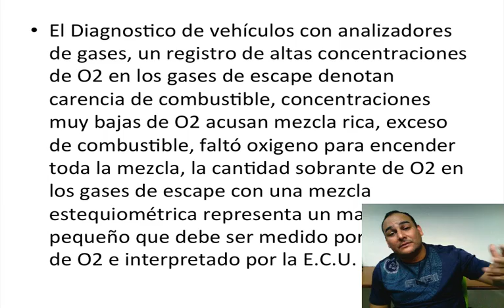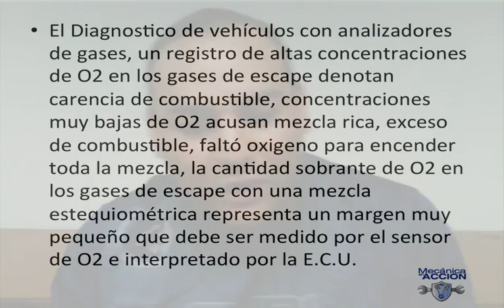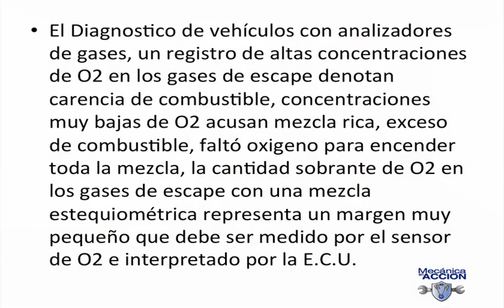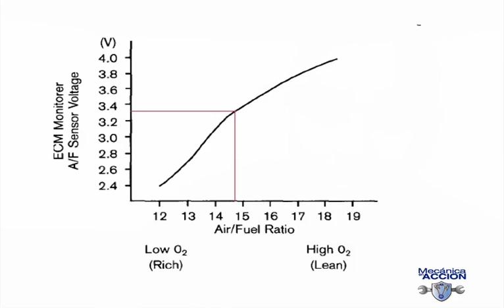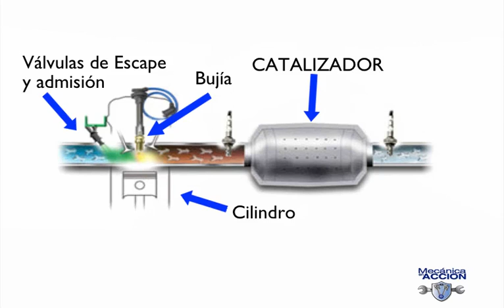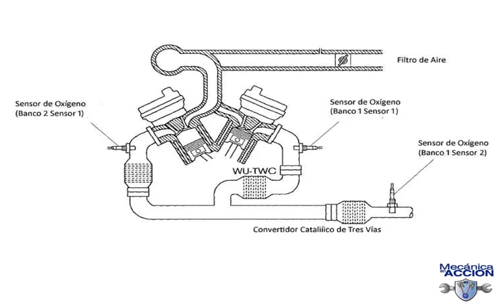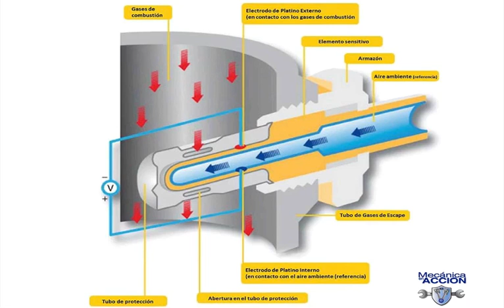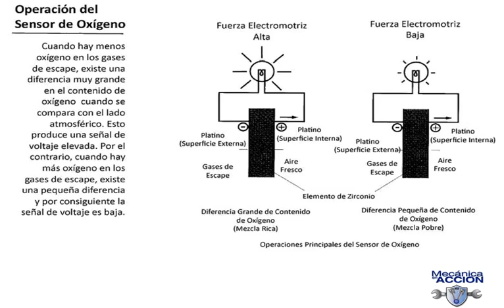Sensor de Oxígeno Sonda Lambad. Segunda parte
El Sensor de Oxígeno Sonda Lambda es un sensor que calcula constantemente la cantidad de oxígeno presente en el gas de escape, de tal modo que analiza si es rica o pobre la mezcla que entra en los cilindros del motor, para así informar a la centralita de inyección para que inyecte mas o menos volumen de combustible.

👉 Regístrese en nuestro canal de YouTube. No olvide tocar la "campanita"
😉Te brindamos asistencia y acompañamiento por medio de nuestro grupo privado de whatsapp y miembros de diferentes países. Charlas privadas por Zoom